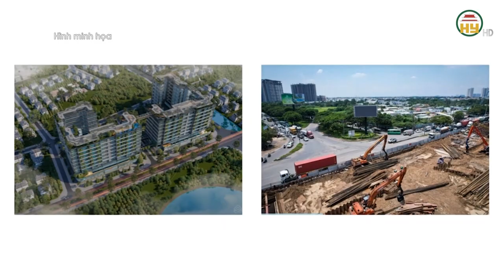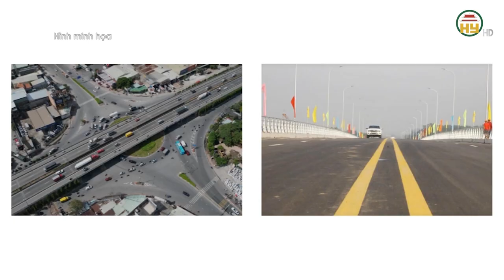Bất ngờ với bảng giá đất mới của TPHCM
Hưng Yên TV | Bất ngờ với bảng giá đất mới của TPHCM
Ông Phan Văn Mãi, Chủ tịch UBND TPHCM - Chủ tịch Hội đồng thẩm định bảng giá đất TPHCM vừa có chỉ đạo “chốt” bảng giá đất điều chỉnh vào chiều ngày 16/10.
Xin mời xem thêm
Tiktok: Truyền hình Hưng Yên
Facebook: Đài Phát thanh và Truyền hình Hưng Yên
Zalo: Đài PTTH Hưng Yên